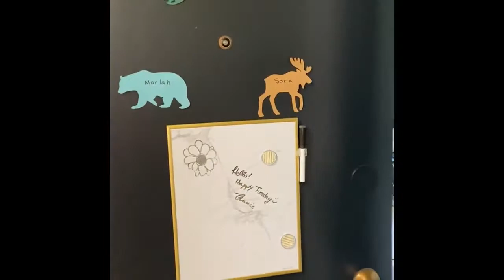The Clarkson School Residence Tour